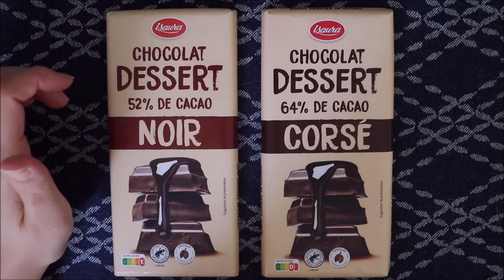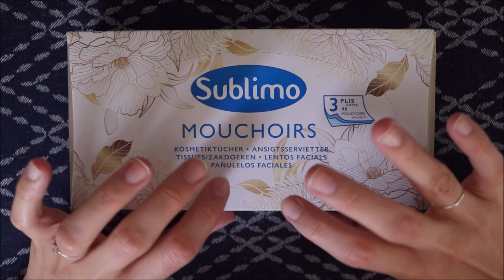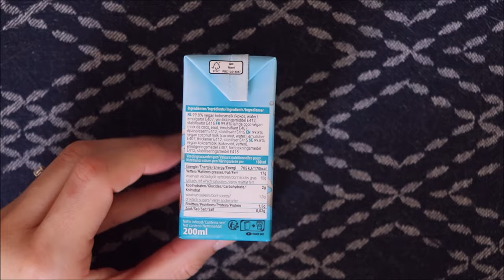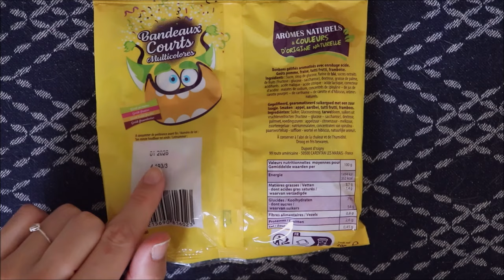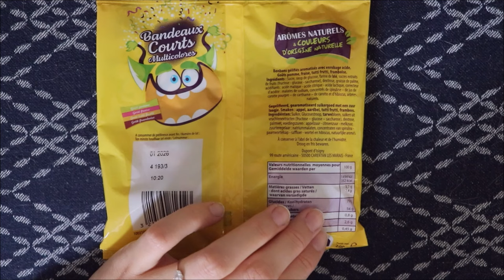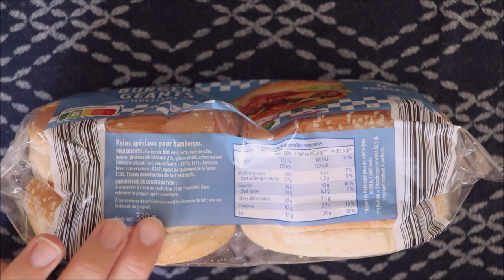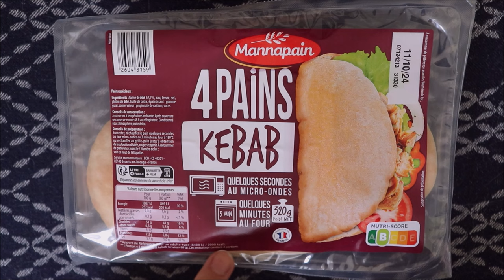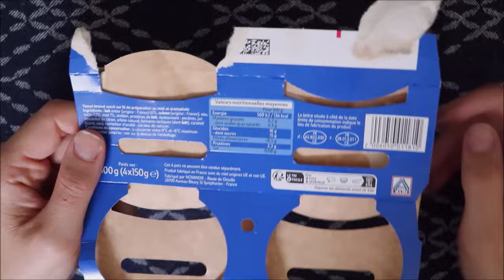ASMR français - Retour de courses : Aldi - Août 2024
Bonjour/Hello,
Dans cette vidéo, je vous montre mes achats faits dans le magasin Aldi, au cours du mois d'août 2024. J’espère que ça vous plaira. Merci d’avoir regardé ma vidéo.

→ Je poste une nouvelle vidéo tous les jours sur cette chaîne et le mercredi, je poste sur ma chaîne secondaire / I upload everyday on this channel & wednesdays on my second channel.

→ Je porte / I am wearing :
- Vernis à ongles/nailpolish : //